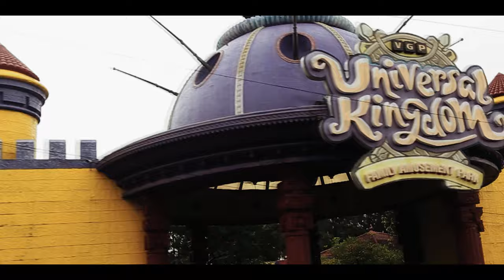Cylone Nivar - The Storm Chaser who almost made it | Chennai Vlog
Cyclone Nivar on-ground video
"There are some things that you can only learn in a Storm"

VikramRam Films
| Travel | Fashion | Editorial | Documentary |